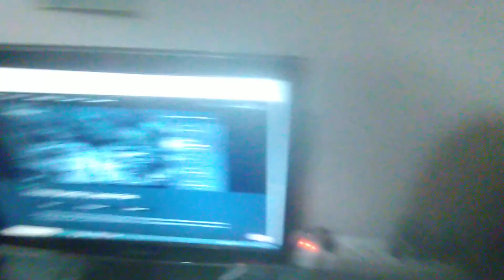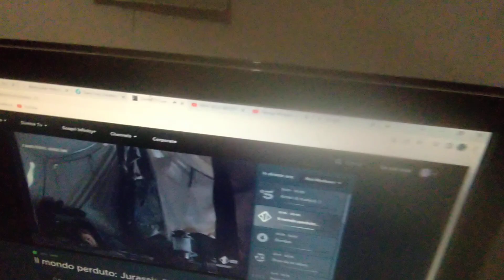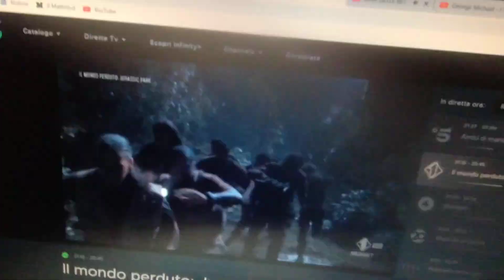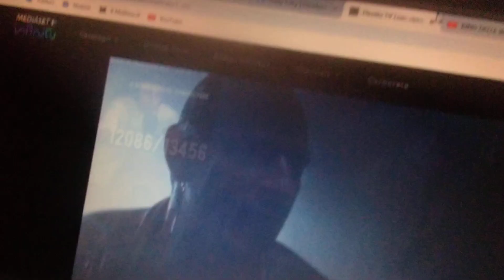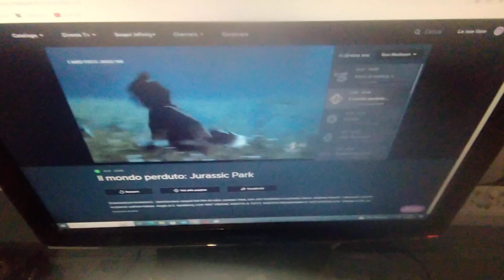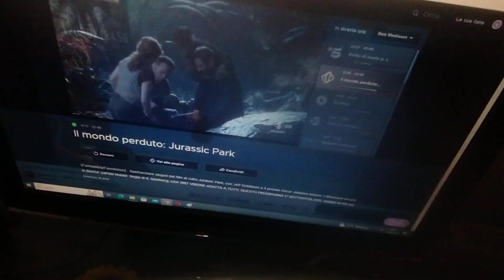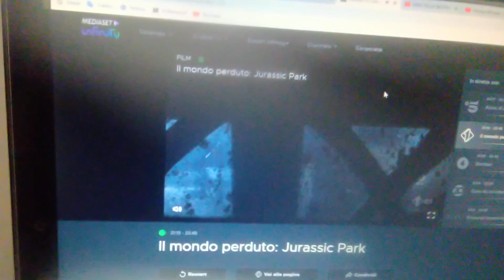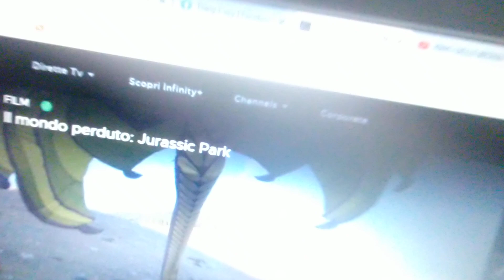Redmi - Il Mondo Perduto:Jurassic Park (Italia 1 - 15 aprile 2023) + Boot 4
Questa Cosa fatta proprio sabato 15 aprile 2023.
This Thing precisely done Saturday,April 15,2023.